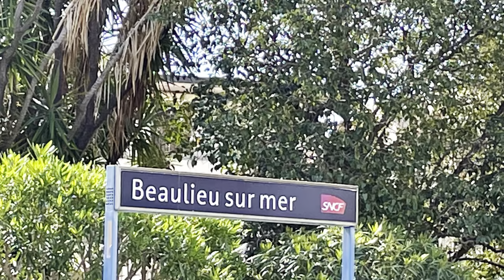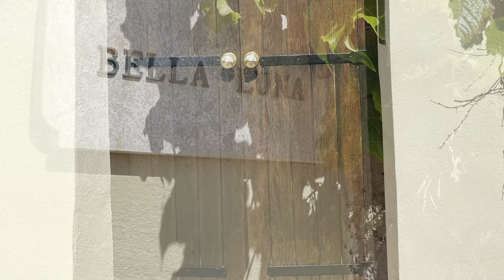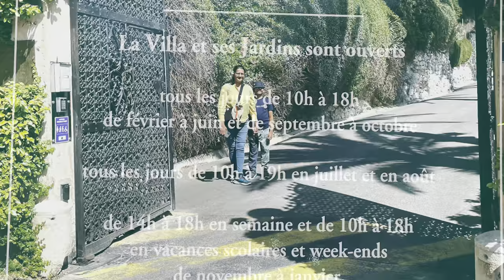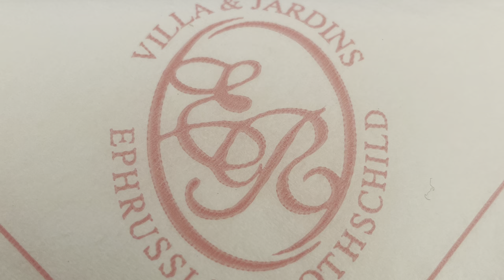ST JEAN CAP FERRAT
st jean cap ferrat is a peninsula in cotedazur famed for its legendary beauty.
beautiful warm micro climate
one of the priciest real estate enclaves in the world with iconic villas.
microclimate is warm with round the year sunshine.villa ephrussi de rothschild place david niven
you can walk around the peninsula along the sentier du littoral.
st jean cap ferrat deserves an entire day to enjoy its best climate and views.
villa ephrussi can be visited its gardens are beautiful.we experienced its restaurant the coffee and cuisine was excellent.
visit the port to catch a ferry to sail around the cap or do kayaking.
if you plan to walk around the cap keep visiting villa ephrussi for another day.
port has some good restaurants.but do bring a lot of water and  caps to cover your head it can get hot.

st jean cap ferrat est une presqu'île du cotedazur célèbre pour sa beauté légendaire.
beau micro climat chaud
l'une des enclaves immobilières les plus chères au monde avec des villas emblématiques.
le microclimat est chaud avec du soleil toute l'année.villa ephrussi de rothschild place david niven
vous pouvez vous promener autour de la presqu'île le long du sentier du littoral.
st jean cap ferrat mérite une journée entière pour profiter de son meilleur climat et de ses meilleures vues.
la villa ephrussi peut être visitée ses jardins sont magnifiques. nous avons expérimenté son restaurant le café et la cuisine étaient excellents.
visitez le port pour prendre un ferry pour naviguer autour du cap ou faire du kayak.
si vous prévoyez de vous promener autour du cap, continuez à visiter la villa ephrussi pour un autre jour.
le port a de bons restaurants. mais apportez beaucoup d'eau et des casquettes pour vous couvrir la tête, il peut faire chaud.

st jean cap ferrat ist eine halbinsel in cotedazur, die für ihre legendäre schönheit berühmt ist.
schönes warmes Mikroklima
eine der teuersten Immobilienenklaven der Welt mit ikonischen Villen.
das mikroklima ist warm mit ganzjährigem sonnenschein. villa ephrussi de rothschild place david niven
Sie können die Halbinsel entlang des Sentier du Litoral umrunden.
St. Jean Cap Ferrat verdient einen ganzen Tag, um das beste Klima und die besten Aussichten zu genießen.
Die Villa Ephrussi kann besichtigt werden, ihre Gärten sind wunderschön. Wir erlebten das Restaurant, der Kaffee und die Küche waren ausgezeichnet.
Besuchen Sie den Hafen, um eine Fähre zu nehmen, um die Kappe zu umrunden, oder fahren Sie Kajak.

st jean cap ferrat es una península en cotedazur famosa por su legendaria belleza.
hermoso microclima cálido
uno de los enclaves inmobiliarios más caros del mundo con villas icónicas.
el microclima es cálido con sol todo el año.villa ephrussi de rothschild place david niven
puedes caminar por la península a lo largo del sentier du littoral.
st jean cap ferrat merece un día entero para disfrutar de su mejor clima y vistas.
villa ephrussi se puede visitar, sus jardines son hermosos. Experimentamos su restaurante, el café y la cocina fueron excelentes.
visitar el puerto para tomar un ferry para navegar alrededor del casquillo o hacer kayak.
si planeas caminar alrededor de la gorra, sigue visitando villa ephrussi para otro día.
El puerto tiene algunos buenos restaurantes, pero traiga mucha agua y gorras para cubrirse la cabeza, puede hacer calor.
Wenn Sie vorhaben, die Kappe zu umrunden, besuchen Sie die Villa Ephrussi für einen weiteren Tag.
Hafen hat einige gute Restaurants. Aber bringen Sie viel Wasser und Mützen mit, um Ihren Kopf zu bedecken, es kann heiß werden.

St Jean Cap Ferrat és una península de Cotedazur famosa per la seva bellesa llegendària.
bonic microclima càlid
un dels enclavaments immobiliaris més cars del món amb viles emblemàtiques.
el microclima és càlid amb sol durant tot l'any.villa ephrussi de rothschild place david niven
es pot passejar per la península pel sentier du littoral.
st jean cap ferrat mereix un dia sencer per gaudir del seu millor clima i vistes.
Villa ephrussi es pot visitar, els seus jardins són preciosos. Vam experimentar el seu restaurant, el cafè i la cuina van ser excel·lents.
visiteu el port per agafar un ferri per navegar per la gorra o fer caiac.
si teniu previst passejar per la gorra, continueu visitant villa ephrussi un altre dia.
El port té alguns bons restaurants. Però porteu molta aigua i gorres per cobrir-vos el cap, es pot escalfar.